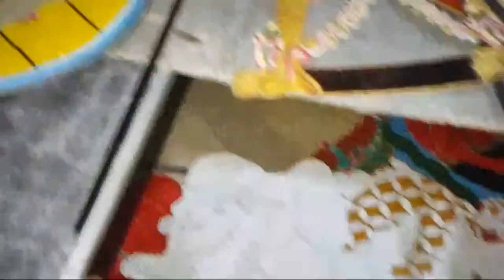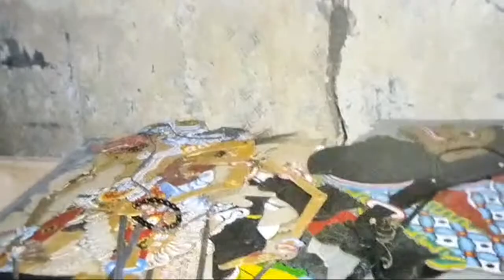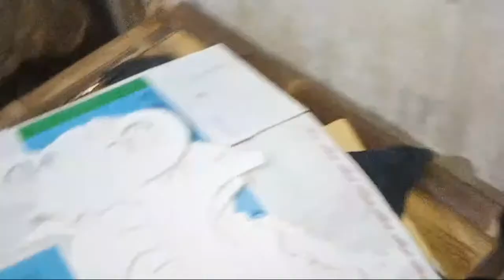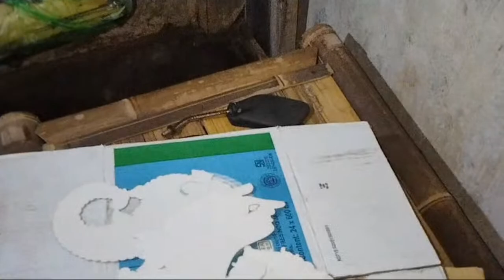Proses memasang gapet wayang kertas alusan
Proses nggapeti wayang lurr